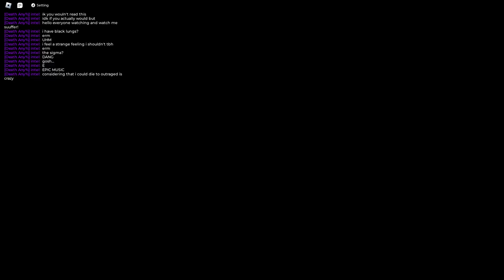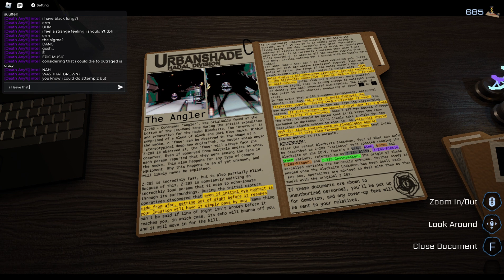ep2 of watch me suffer but i'm oddly fast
ok so uh mabye watch ep 1.5 wen its out